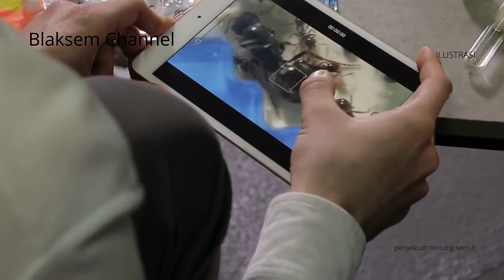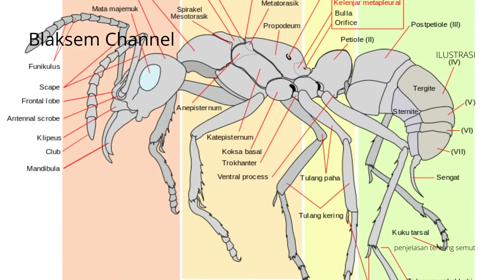Semut, Info Pengetahuan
INFO PENGETAHUAN MERANGKUM TENTANG SEMUT
INFORMASI YANG KAMI BERIKAN TIDAK MENDETAIL HANYA GARIS BESARNYA SAJA.
SEMOGA BERMANFAAT.

TERIMAKASIH
ISI INFO ULAR KOBRA ( YANG KAMI RINGKAS)
VIDEO HANYA SEBATAS ILUSTRASI
KONTEN INI BOLEH DI GUNAKAN UNTUK KEPENTINGAN EDUKASI DAN KEPENTINGAN YANG BERMANFAAT.
KAMI TIDAK BERTANGGUNG JAWAB BILA ADA SALAH PERKATAAN ATAU TULISAN, KARENA SEJATINYA SAYA HANYA MANUSIA BIASA.